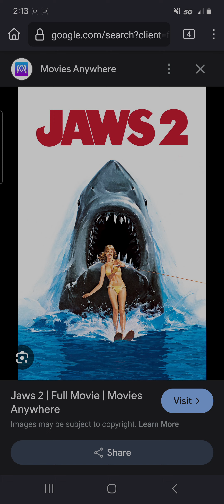jaws 2 review